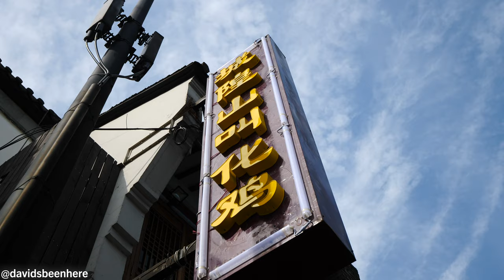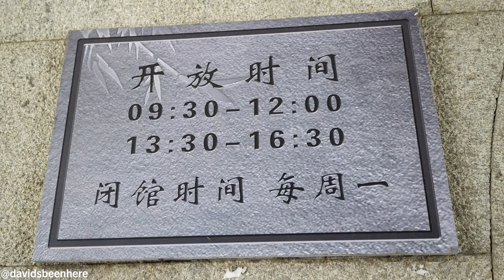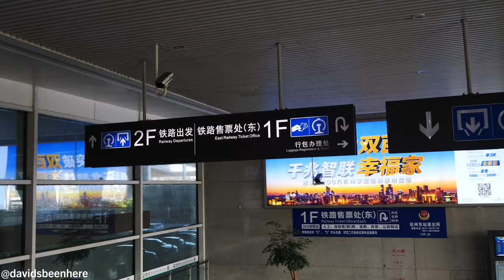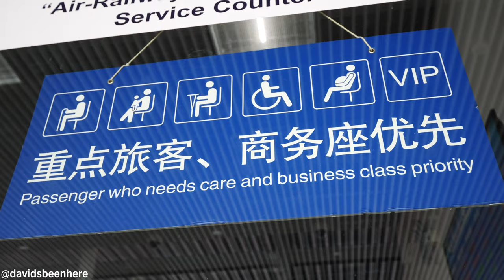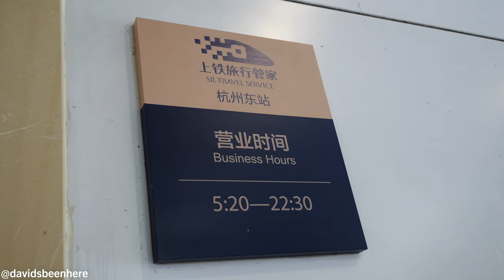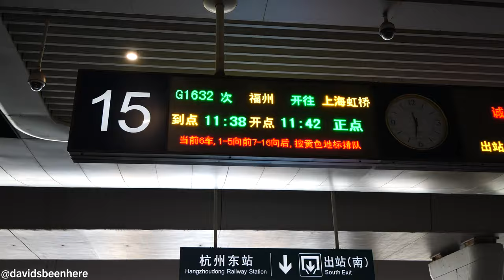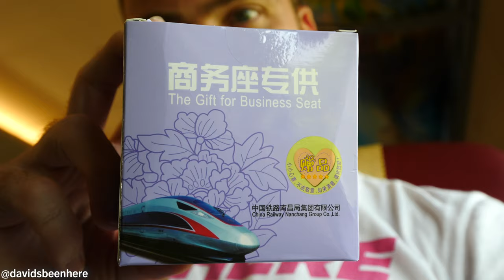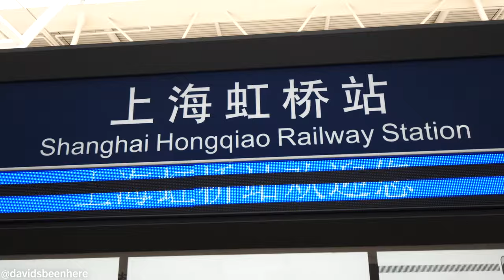Chinese STREET FOOD Breakfast Tour in Hangzhou + BULLET TRAIN to Shanghai | Hangzhou, China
My final day in China started off in the city of Hangzhou, where I set off early that morning to find a delicious Hangzhou-style breakfast! I couldn’t wait to fill up on more amazing, local food before I had to leave for Shanghai!

My street food search began in the old town near Hefang Street, a pedestrian street where you can find tons of restaurants. I found a Middle Eastern restaurant where they were making kulcha, a type of flatbread that I had tried in Amritsar, India!

This kulcha contained black sesame seeds, spring onions, and more! It was very thin and crispy and had a light and airy texture. The black sesame was very unique and almost gave it a chocolatey flavor! And because Hangzhou is the green tea capital of China, I had to have some! The tea and kulcha together cost 6 Yuan/$0.87 USD!

Then I found another spot selling thick, fluffy, biscuit-like cake. It was very dense and contained egg, onion, and maybe custard. It was crispy on the bottom and very sweet!

Then I headed over to one of my favorite spots to get a tofu sandwich. On the way, I passed souvenir shops, tea places, and a pharmacy. There are jerky kiosks on the street as well as shoe stores and a McDonald’s. The street is called Royal Street and it has an ancient stream going down the middle of it!

I passed through the gate, which served as the entrance to the old town when Hangzhou was the capital of China.

I ordered a thin crepe with spring onions and tofu. It was almost like a panini and was so crispy and flavorful! The spicy sauce provided a nice contrast to the sweet sauce. I was in tofu heaven!

I also ordered some wonton soup. They were almost like the slippery wontons I’d had a couple of days earlier. There’s a dense piece of pork in the middle, but the wonton wrapping around it slips right down your throat. The best thing about this place is that there were only locals there. I was the only Westerner! My crepe and wonton soup came to just 15 Yuan/$2.18 USD.

After that, I headed back to the gate and went inside, where there is a little museum with paintings and a diorama that shows what Hangzhou looked like when it was the capital of China. It was the biggest city in the world at one point and even amazed Marco Polo!

Then I headed back to my apartment, grabbed my bags, and headed to the train station. I recommend getting to the train station an hour before your train. I was a little behind schedule because I wanted to double- and triple-check that I had everything.

The train station is so big, it looks like an airport! After I got my ticket and passport, I went back upstairs and went through security. The station was super futuristic with lots of shops and restaurants. It felt like I was in a spaceport! There are even arrows on the floor that direct you to drinking water and the bathroom!

The business class lounge was super nice, with lots of snacks and drinks. The ladies there were really friendly! I tried a Chinese drink that turned out to be cold lychee juice! One of the ladies walked me straight to my gate and got me to the front of the line.

I arrived at the platform and boarded my train. This business class was large and had reclining seats with a TV and a tray table. There are thousands of bullet trains that connect Chinese cities. It’s the fastest way to travel; driving between Hangzhou and Shanghai would take 3-5 hours!

It only costs 210 Yuan/about $30 USD for a 45-minute ride. I loved watching the countryside go by. I was given a gift that contains chocolate, raisins, peanuts, biscuits, gummies, and braised beef!

After 45 minutes, we were back at Hongqiao Station in Shanghai!

I hope you enjoyed coming with me on my final street food adventure in China!